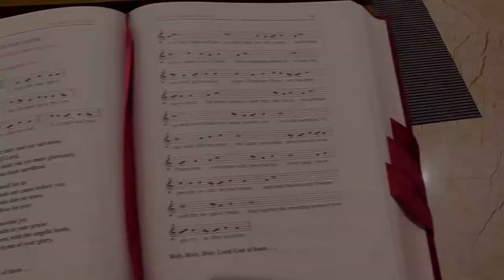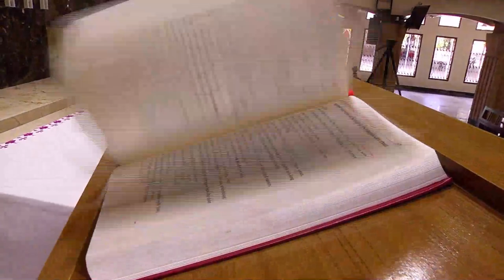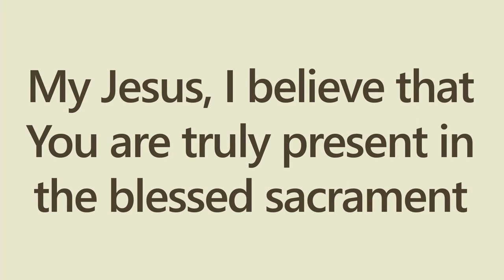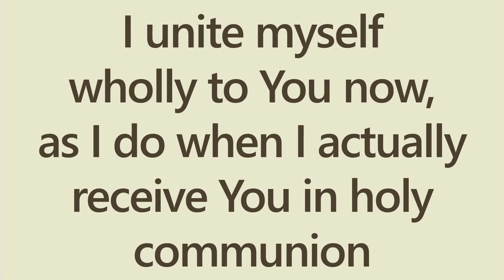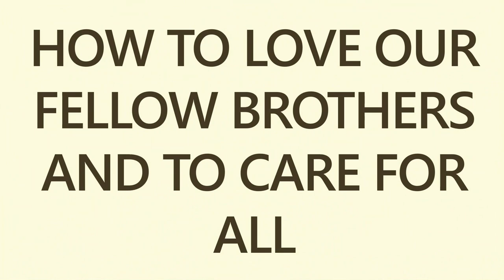St Sebastian's Church - English Mass -18.06.2020